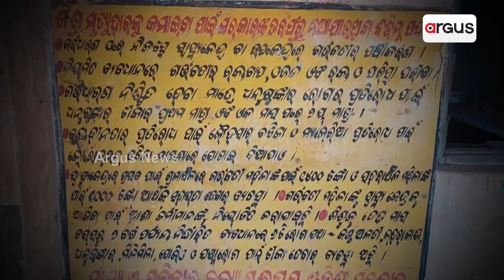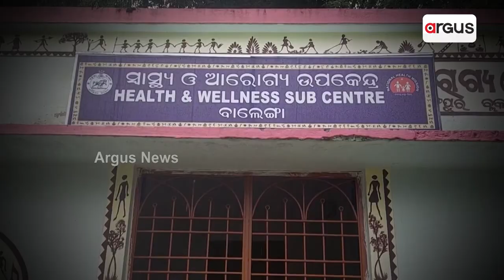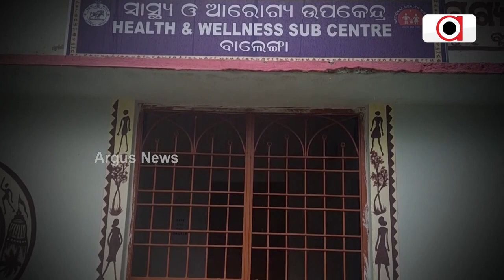Villagers Of Four Panchayat Unable To Receive Proper Health Facilities